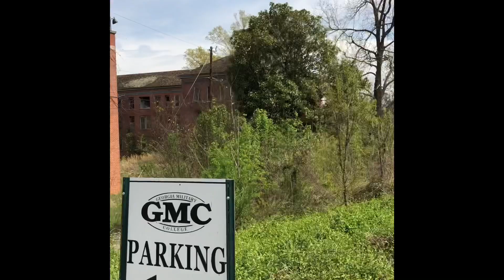Abandoned Places: Central State Mental Asylum in Milledgeville GA (Part 1)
Embark on a chilling journey through time with this YouTube video as we explore the Central State Mental Asylum in Milledgeville, Georgia. In this first installment of our series, we uncover the mysteries and forgotten tales of this abandoned institution. Witness the decayed grandeur of the asylum's architecture and discover the stories of those who once called it home. Join us as we navigate the corridors of this haunting place and delve into its dark past. Founded in 1842.

central State Hospital
Haunted Mental Asylum
Milledgeville Ga